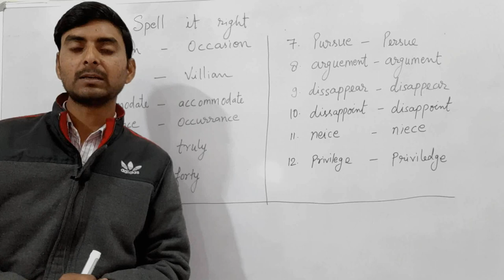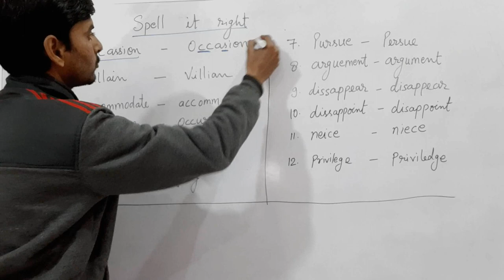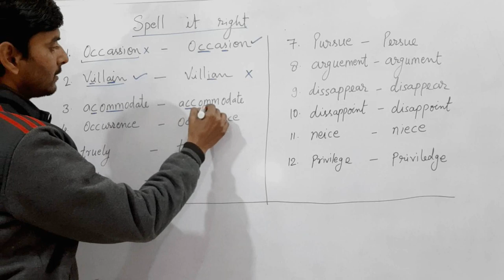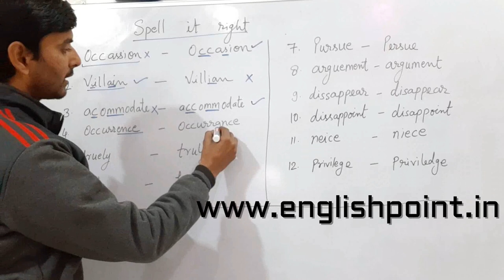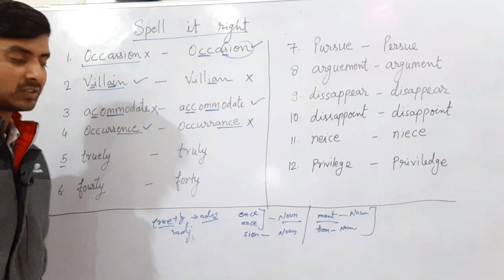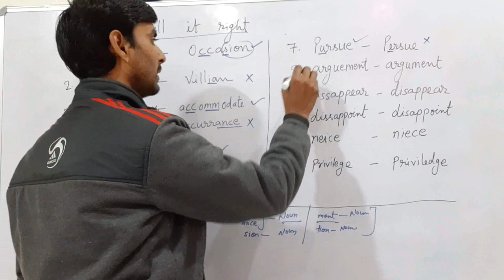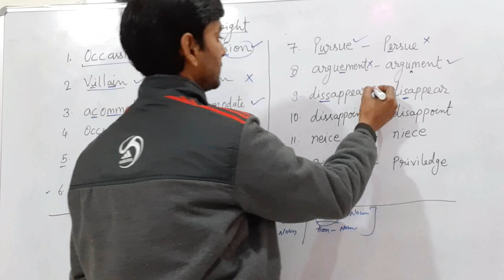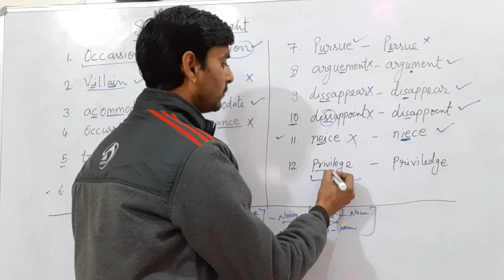Spelling Mistakes In English | स्पेलिंग सही कैसे पहचाने | Improve Your Vocabulary | English Point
Hi,

About this video :
In this class I am going to tell you Spelling Mistakes In English | स्पेलिंग सही कैसे पहचाने | Improve Your Vocabulary | English Point which will be very helpful for your competitive examinations such as ssc CGL, Chsl, bank, uptet, mptet , REET, Samvida varg 3, SSC Steno C&D,